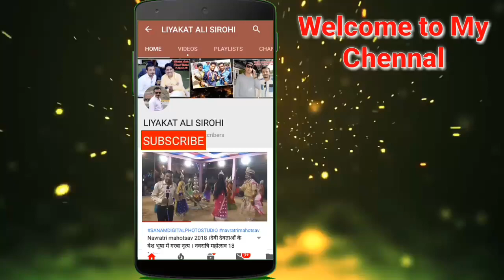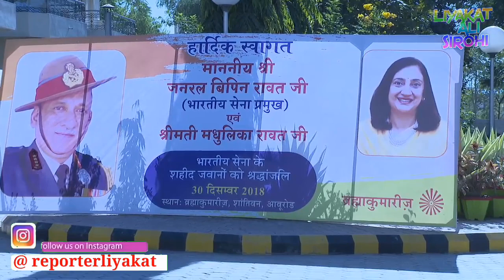Army Chief Helicopter Landing | Aburoad Sirohi | भारतीय सेना प्रमुख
Welcome To My Official "Reporter Liyakat Ali" YouTube Channel
खबर है तो दिखेगी... हर कदम सबसे आगे. हर कदम हम है आपके
साथ ..…. सबसे आगे ,,सबसे पहले ,, सबसे तेज ,, हर खबर पर पैनी नजर,,
ABOUT VIDEO -

अगर आपके आस पास कोई आम जनता से जुडी समस्या या ऐसी कोई घटना है जिसे आपको लगता है आम जनता के सामने आनी चाहिए तो आप मुझे COMMENT बॉक्स में समस्या बातये या फिर हमारे E MAIL पर भेजे , आपकी जानकारी गुप्त रखी जाएगी
जरुर कमेंट करें और मेरी यही कोशिस रहती है की में समस्याओ को जनप्रतिनिधि या अधिकारियो तक पहुचाऊ   |

"Liyakat Ali Sirohi"  "LiyakatAliMansuri"
"LiyakatAli" LiyakatAlisirohi "ReporterLiyakatAli"